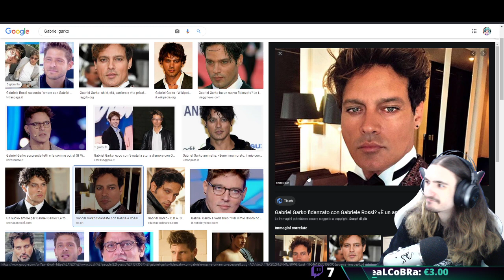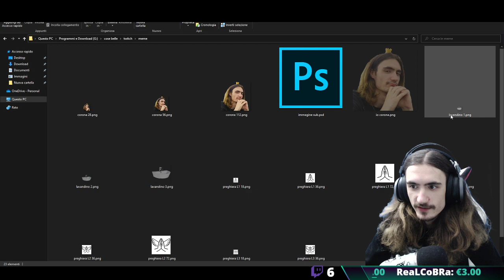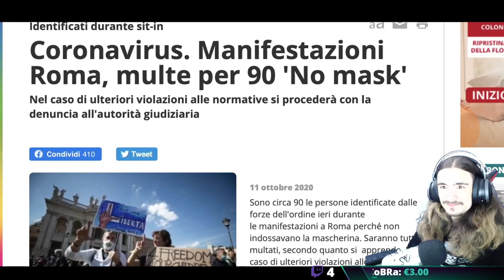Facciamo il confessionale!